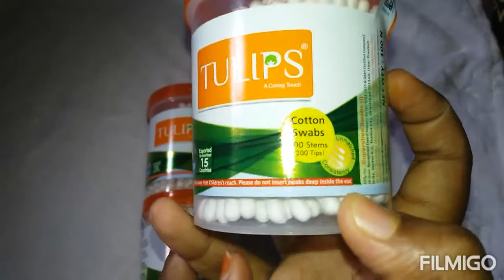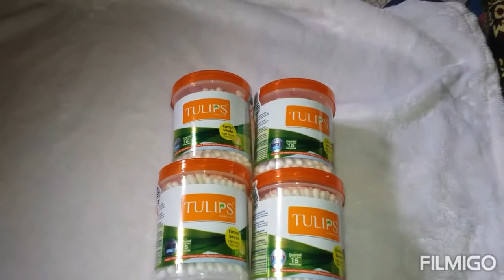Tulips cotton ear buds from amazon /online shopping haul